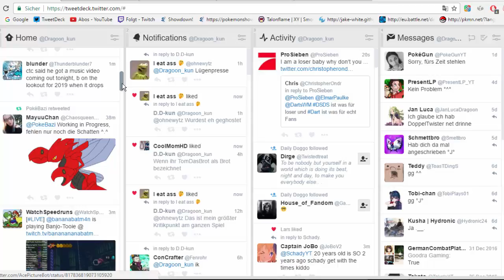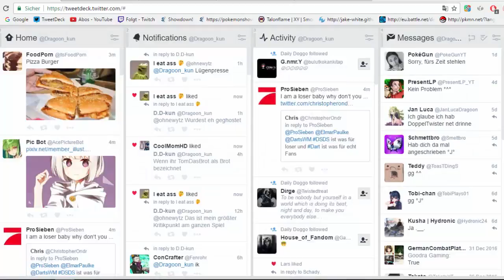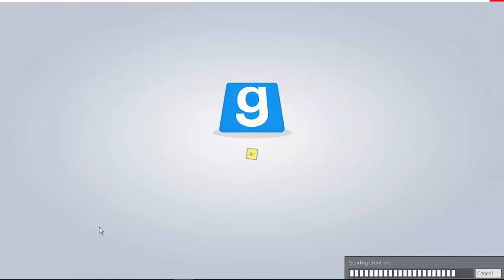TTT Part 32 Sterbium Z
Über mich:
Showdown: DragoonofMoon
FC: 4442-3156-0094